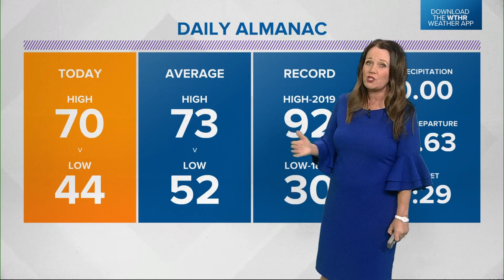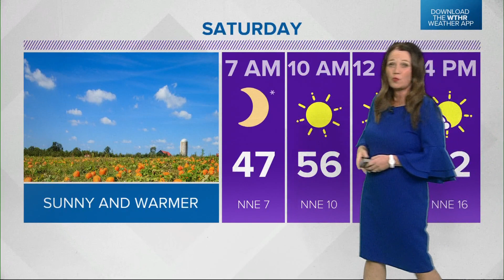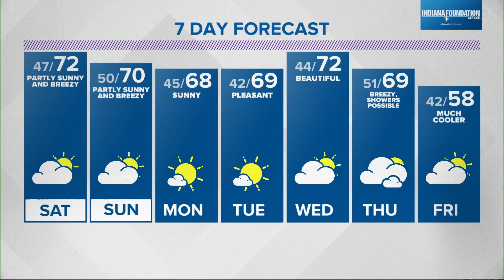Live Doppler 13 Weather Forecast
Parts of Indiana could be breezy over the weekend.